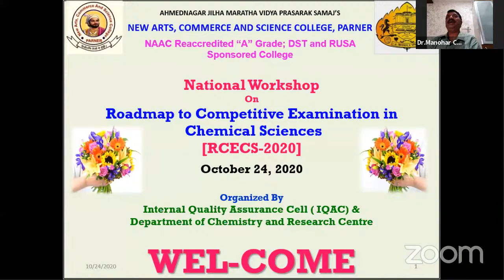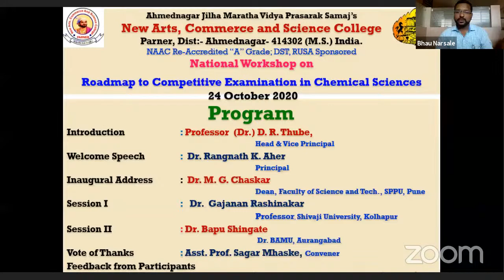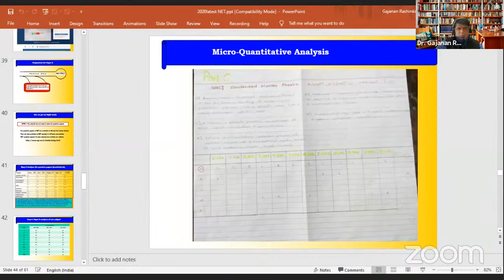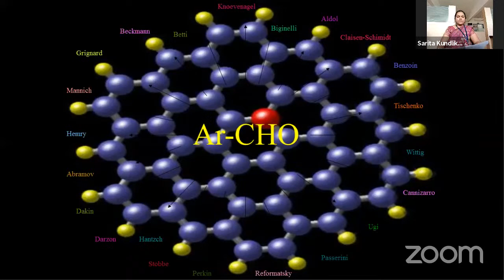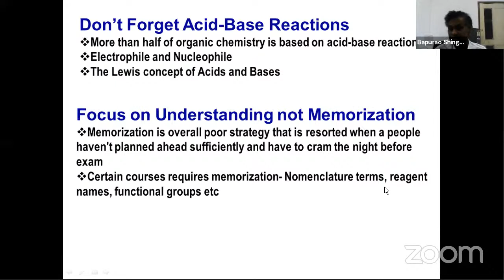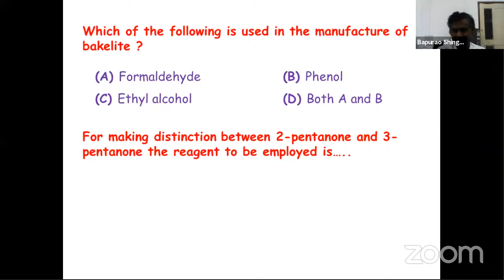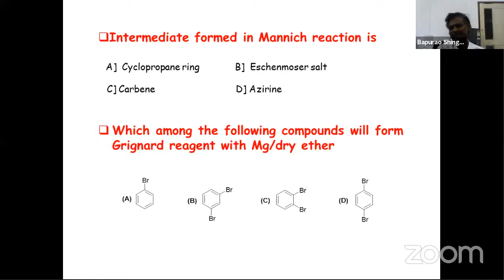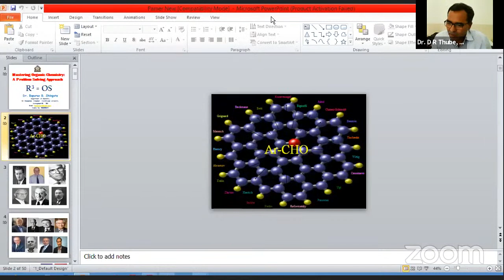National Workshop on Roadmap to Competitive Examinations in Chemical Sciences (RCECS-2020)